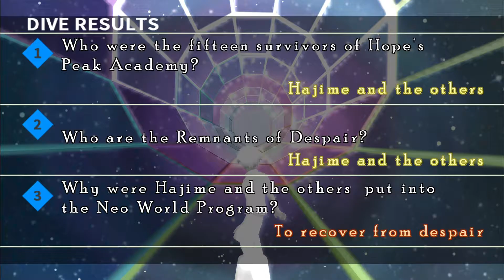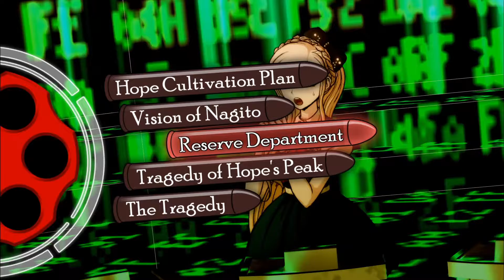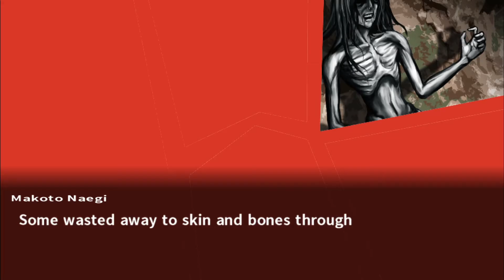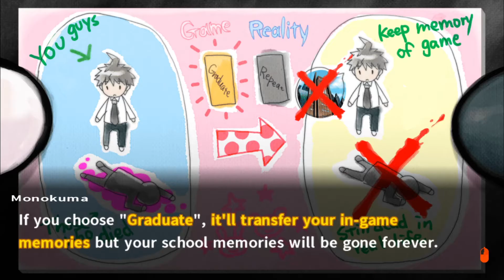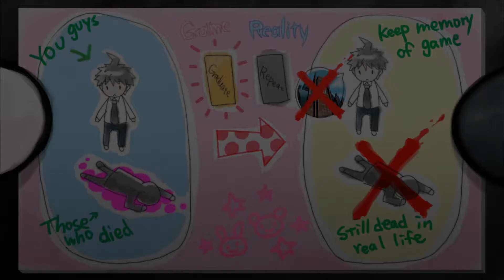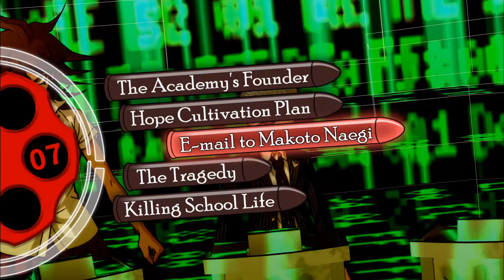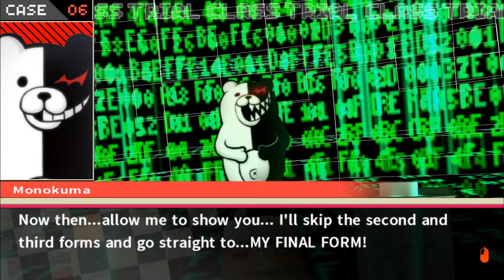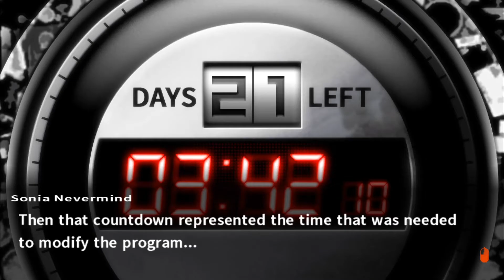So Many Insane Plot Twists! - Danganronpa 2: Goodbye Despair! - [Part 62]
Hello everyone, welcome back to Danganronpa 2, today we continue this crazy final class trial and get so much information and there are so many plot twists, it's quite a lot to take in at once.

About Danganronpa 2: Goodbye Despair-
Danganronpa 2: Goodbye Despair is a visual novel adventure game developed by Spike Chunsoft. It is the second game in the Danganronpa franchise, following 2010's Danganronpa: Trigger Happy Havoc.

Director(s): Takayuki Sugawara

Series: Danganronpa

Platforms: PlayStation Portable, PlayStation 4, PlayStation Vita, iOS, Microsoft Windows, Linux, More

Developers: Spike Chunsoft, Spike, Abstraction